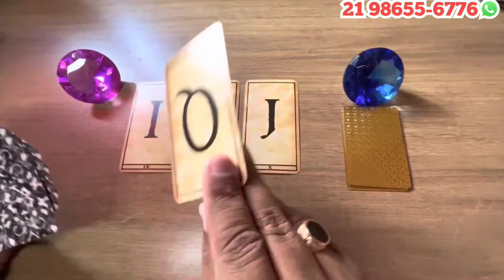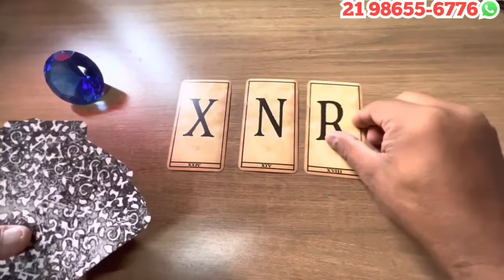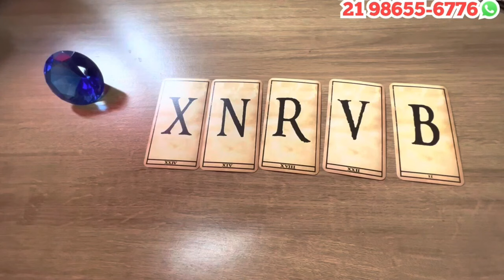🕯️ ESSA PESSOA VAI TE FAZER UMA PROPOSTA INCRÍVEL + LETRA INICIAL!!